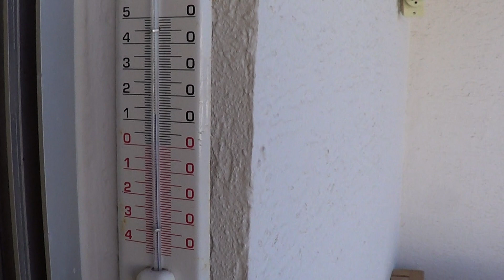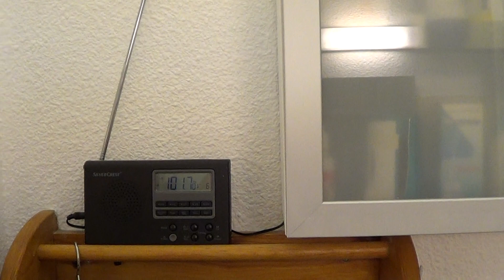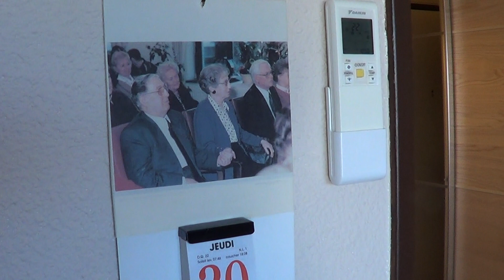Studio de La Grande Motte au Couchant Résidence Pacific, rue des Navigateurs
Mon petit coin de Paradis, je m'y sens tellement bien, un vrai bonheur tant que la santé ne me lâche pas...